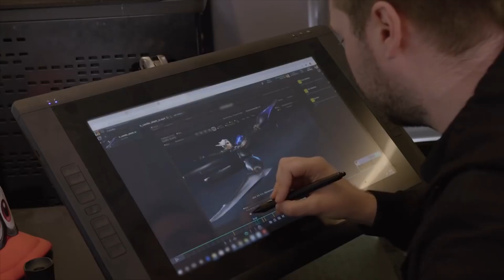ИНФОБЛОК №7 MOBILE LEGENDS СНОВА РЕВАМПЫ! НОВЫЕ ГЕРОИ! МОБАЙЛ ЛЕГЕНД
Вся новая информация по mobile legends мобайл легендс
ревампы героев, новые скины и многое другое!